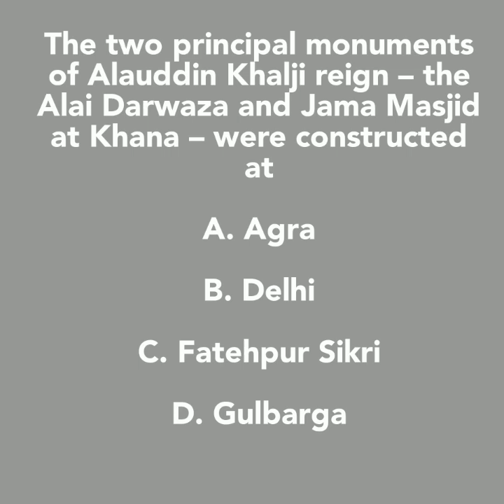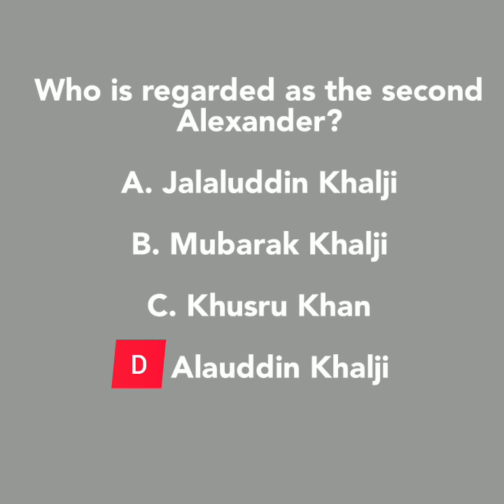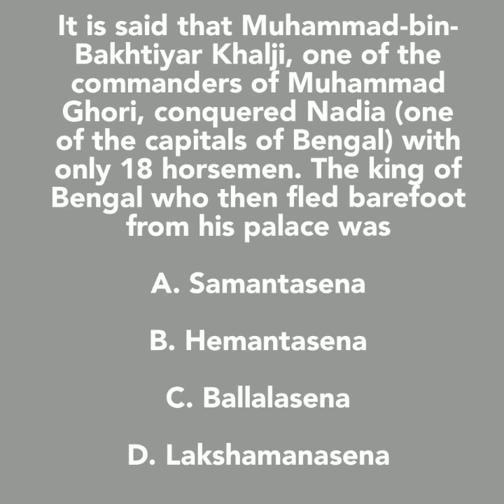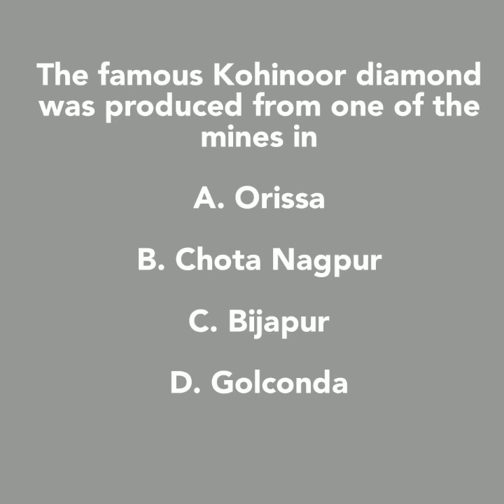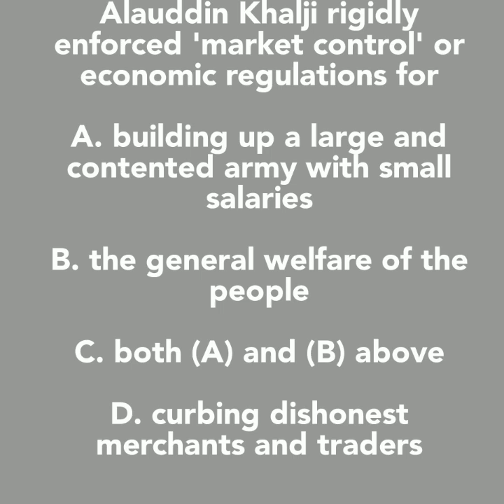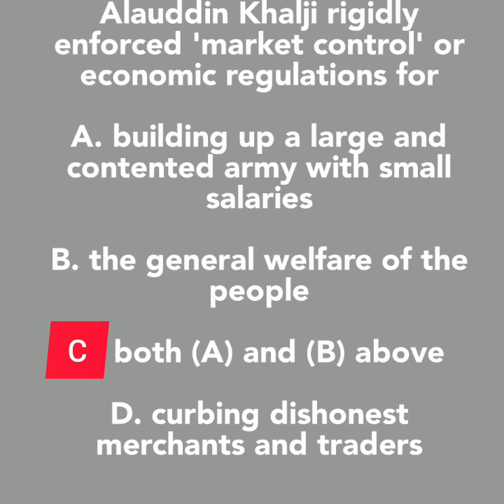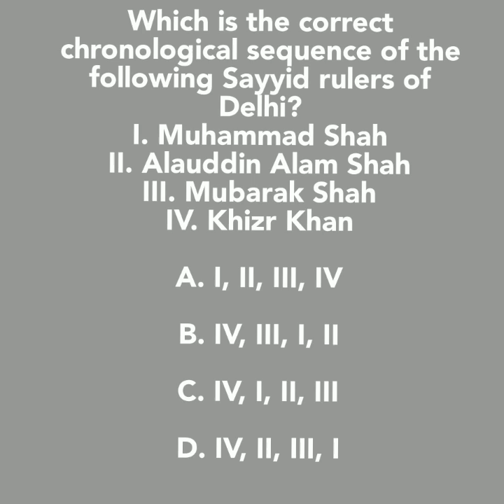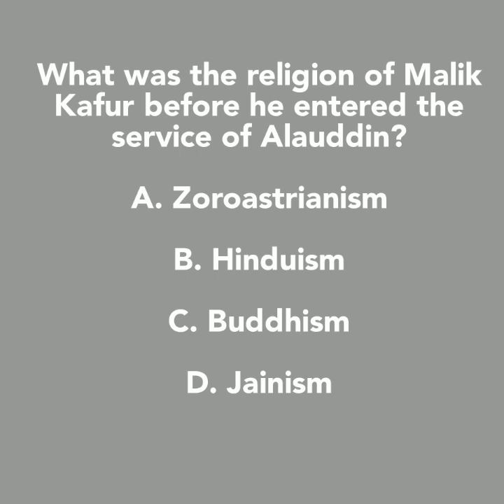MCQ ON KHALJI DYNASTY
Welcome to our YouTube video on the Khilji Dynasty, one of the most fascinating periods in medieval Indian history. In this video, we have prepared a set of multiple-choice questions (MCQs) to test your knowledge and deepen your understanding of this iconic dynasty. So, let's dive right in!

Congratulations on completing our MCQs on the Khilji Dynasty! We hope you enjoyed testing your knowledge and learning more about this captivating era in Indian history.

In this YouTube video, we present a set of multiple-choice questions (MCQs) on the Khilji Dynasty. Test your knowledge of medieval Indian history and deepen your understanding of this intriguing period. Join us to explore the rulers, their accomplishments, and the architectural marvels associated with the dynasty. Challenge yourself and have fun as you learn more about the Khilji Dynasty. Don't miss out on this opportunity to enhance your historical knowledge

In this educational YouTube video, we have carefully curated a set of multiple-choice questions (MCQs) on the Khilji Dynasty, a fascinating period in medieval Indian history. Whether you're a student studying for an exam or simply interested in expanding your knowledge, this video is perfect for you.

Our friendly and patient host will guide you through each question, providing hints and explanations along the way. The questions cover various aspects of the Khilji Dynasty, including its rulers, achievements, and notable architectural contributions.

As you engage with the MCQs, you'll have a chance to test your understanding of this historical era while also learning new facts and insights. Our goal is to create an interactive and enjoyable experience that helps you absorb the information effortlessly.

Join us as we delve into the Khilji Dynasty, exploring its significance in Indian history and shedding light on lesser-known details. Get ready to challenge yourself, expand your knowledge, and have fun in the process. Don't miss out on this exciting opportunity to learn about the Khilji Dynasty through MCQs!

 "Test Your Knowledge: MCQs on the Khilji Dynasty"

 "Unlocking the Past: Exploring the Khilji Dynasty through MCQs"

 "Master the Khilji Dynasty: MCQs for History Enthusiasts"

"Step into History: MCQs on the Fascinating Khilji Dynasty"

 "Interactive Learning: Engaging with MCQs on the Khilji Dynasty"

 "Discovering the Golden Age: MCQs on the Khilji Dynasty"

"Khilji Dynasty Quiz: Test Your Knowledge with MCQs"

"Travel Back in Time: MCQs that Uncover the Khilji Dynasty

 "Dive Deep into History: MCQs on the Impactful Khilji Dynasty"

 "Knowledge Check: Fun and Educational MCQs on the Khilji Dynasty"

khilji dynasty,
khilji dynasty by khan sir,
khilji dynasty mcq,
khilji dynasty history,
khilji dynasty in hindi,
khilji dynasty in telugu,
khilji dynasty study iq,
khilji dynasty upsc,
khilji dynasty of delhi sultanate,
khilji dynasty class 7,
delhi sultanate mcq,
 khilji vansh,
khilji dynasty,
khilji real history,
 khilji vansh trick,
khilji vansh a itihas,
khilji vansh history,
khilji vansh history in hindi,
jalaluddin feroz khilji,
 alauddin khilji,
malik kafur,
ghazi malik,
khilji dynasty question answers,
khilji vansh questions,
khilji dynasty mcq in english,
ssc cgl, ssc cgl 2020, ssc, ssc cgl preparation, cgl, ssc cgl exam preparation, ssc chsl,